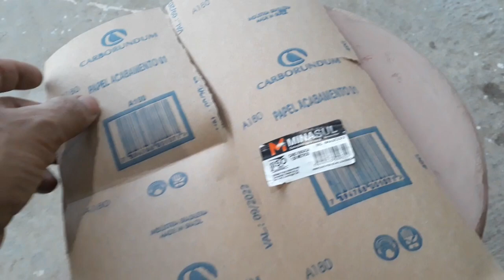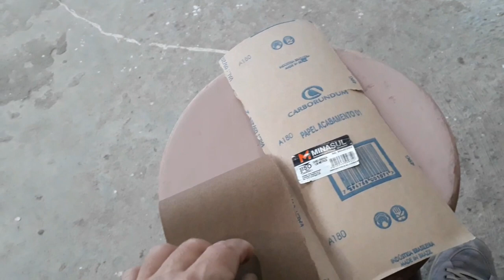# 081 Lixar e envernizada madeira é fácil veja.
Uma grande forma de economizar é restaurar algo envelhecido e deixá lo como novo,pois sairá mais barato do que comprar outro na loja,e ainda continuará usando seu objeto de estimação. assista ao vídeo e aprenda passo a passo.